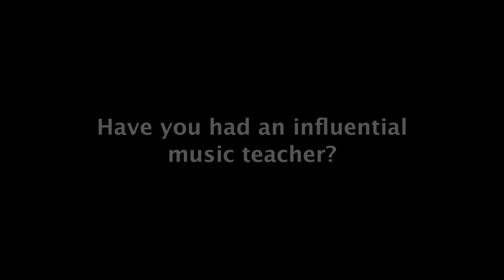Ben Glover On GRAMMY Music Educator Award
In recognition of the significant role of teachers in shaping their students' musical experiences, the GRAMMY Foundation and The Recording Academy are partnering to present the Music Educator Award. Open to current U.S. music teachers in grades kindergarten through college, the Music Educator Award will be given out during GRAMMY Week 2015. The deadline for nominations is March 15.